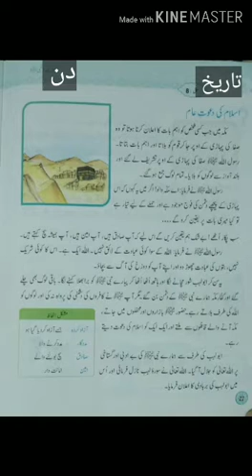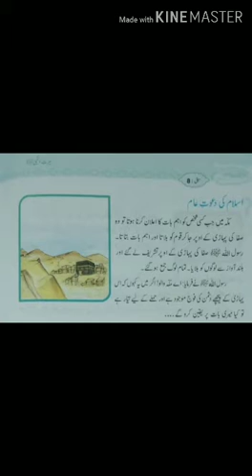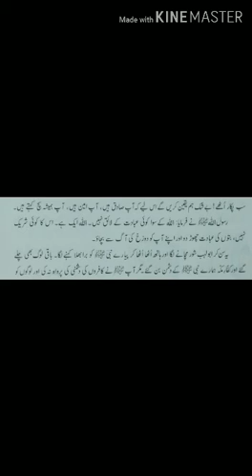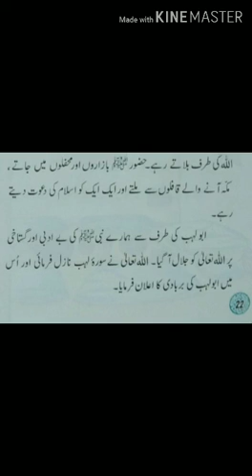Class 4 Lesson 8 Lecture 2 Part 1 Islamiat